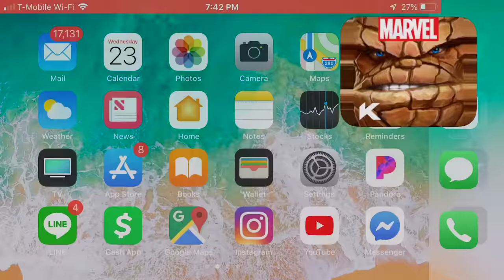SENTINEL THE TANK GOD - Marvel Contest of Champions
Sentinel with synergies, and full analysis charges along with sp3 armor buff is insanely tanky.